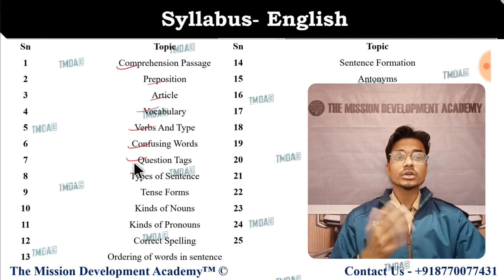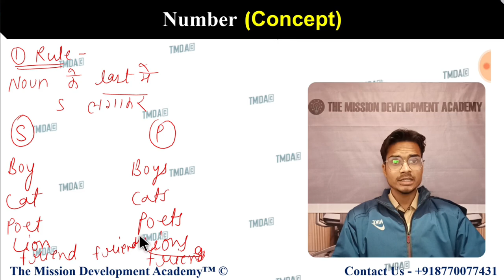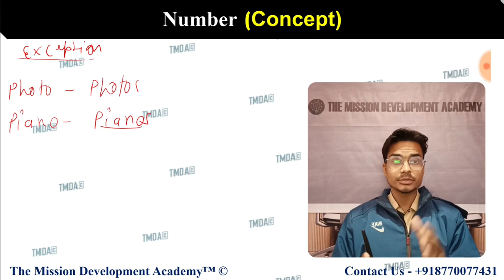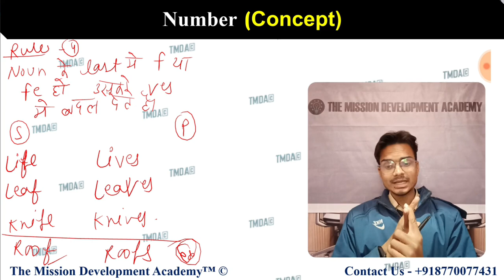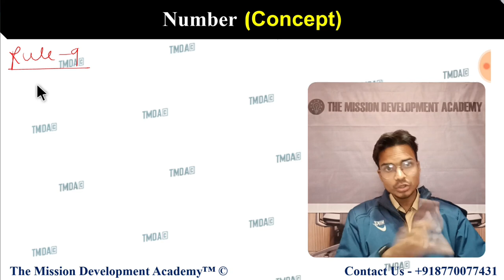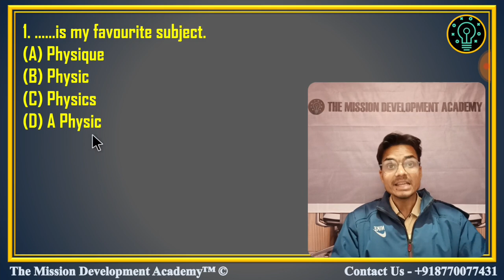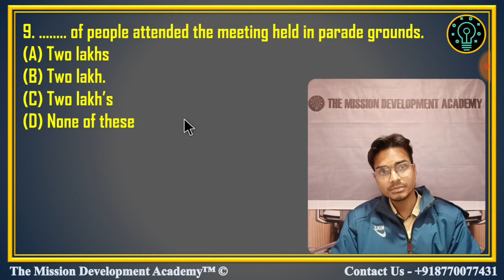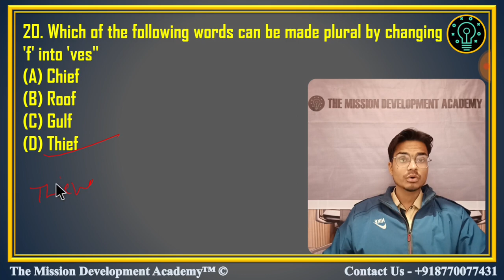Number : Noun | Chapter-21 | English | Sainik School 2025 | ग़दर बैच